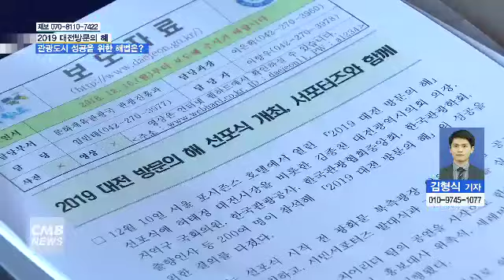[대전뉴스] 2019 대전방문의 해, 관광도시 성공을 위한 해법은?